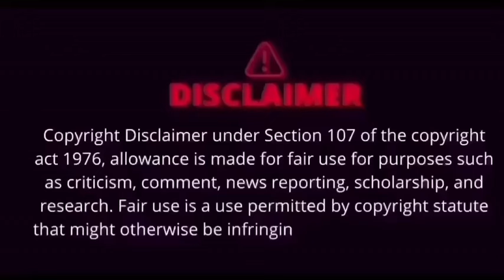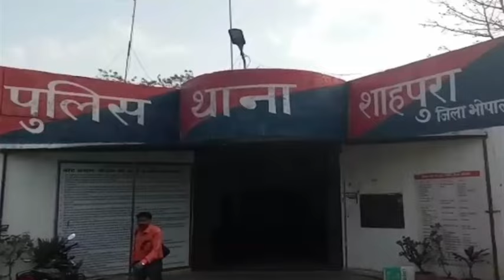मनाली se लेकर भोपाल तक चर्चे थे || real crime story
मनाली का हत्याकांड || real crime story || crime story